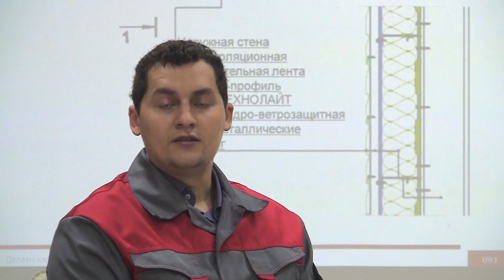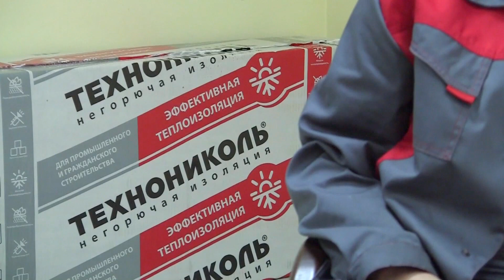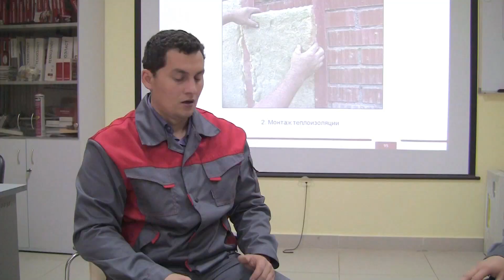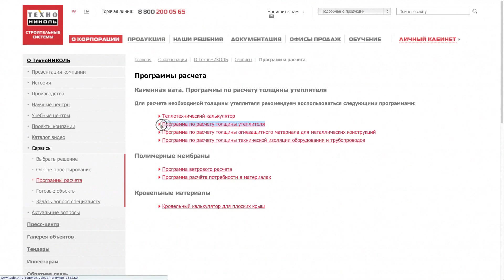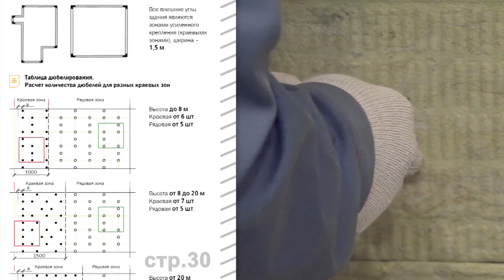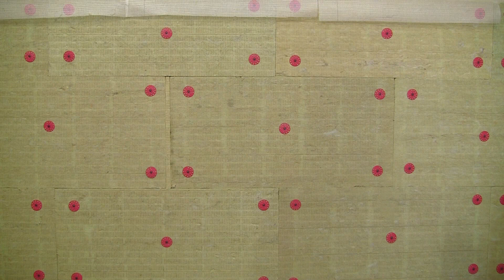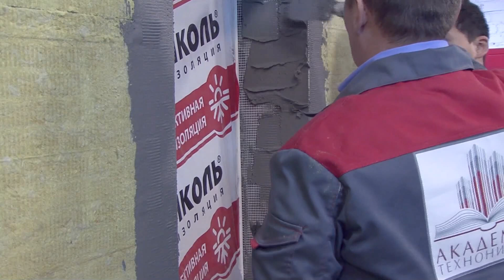Полное руководство как утеплить дом. СФТК (МШФ)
Полное руководство как утеплить  дом. СФТК (МШФ). Учебный фильм по Утеплению фасадов. Раскрыты почти все секреты утепления СФТК. В свою бытность работая в компании ТехноНИКОЛЬ  ( учебный центр) ,сняли  учебный фильм с моим участием. Я написал сценарий  из собственного опыта и нормативов действующих на период 2014 года. Личный опыт  в монтаже  и утепления фасада с 2002 года. В фильме постарался максимально раскрыть все нюансы технологий по утеплению . Фильм учебный и предназначен прежде всего для тех кто желает обучится утеплять дома. На этом фильме обучалось очень большое количество фасадчиков  всей нашей страны. Как автор сценария и действующий практикант готов ответить на вопросы под видео. Задавайте  побольше :) . На сегодняшний день - работ по утеплению не веду . но осуществляю технический надзор  за утеплением сторонних организаций. А также обучение специалистов на местах. За время проведённое в ТехноНИКОЛЬ  провёл более 750 технических семинаров на темы  утепления, гидроизоляций, скатных и плоских кровель , фундаментов. Написано два патента по плоским кровлям.И это ещё не предел. Патенты на  утеплитель со стяжкой , есть в отдельном видео  с плоской кровлей. Всем мира , добра и  побольше здорового оптимизма.